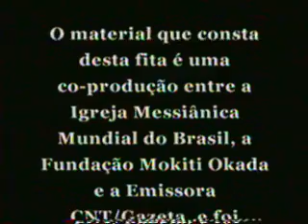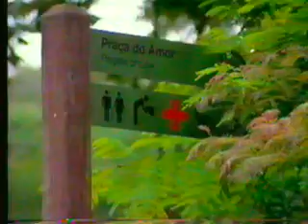Ronnie Von - Parte 1 - Solo Sagrado de Guarapiranga - Missão Terra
Ronnie Von e seu programa "Missão Terra" da CNT / Gazeta em fevereiro de 2000, fazendo uma matéria sobre o Solo Sagrado de Guarapiranga da IMMB, Igreja Messiânica Mundial do Brasil.